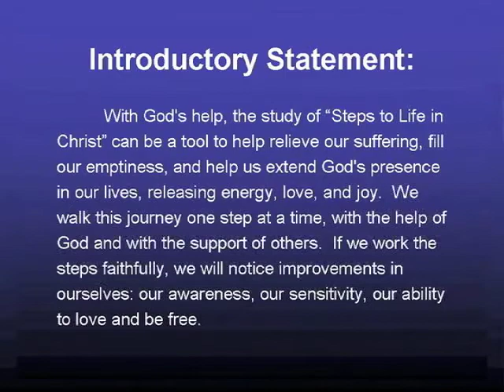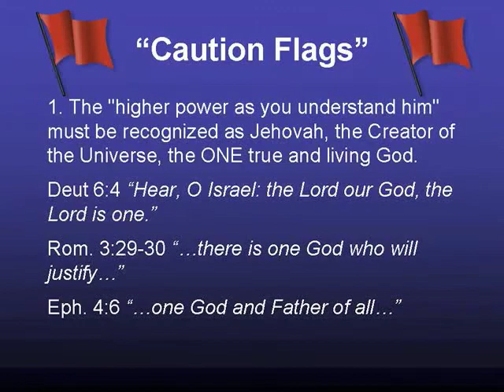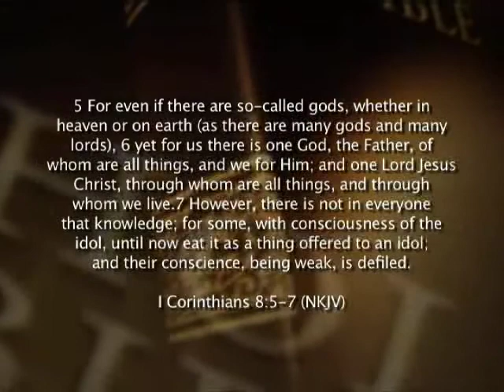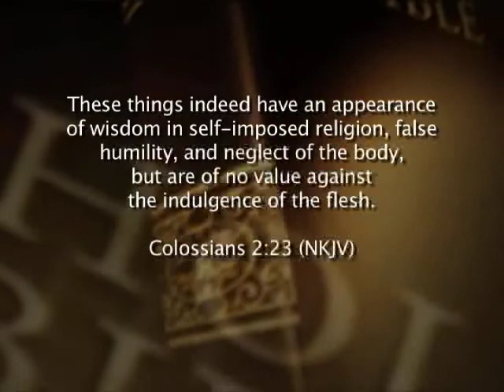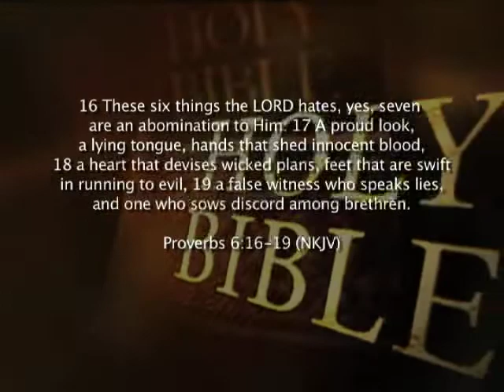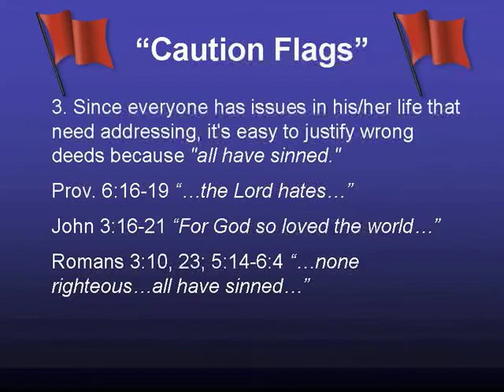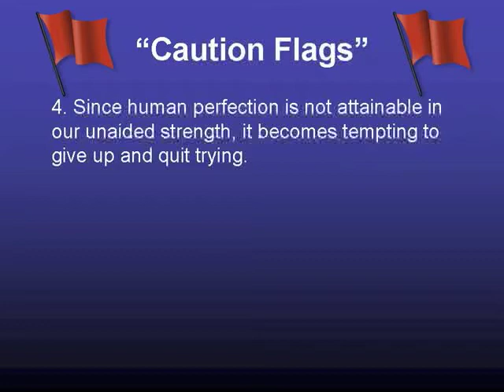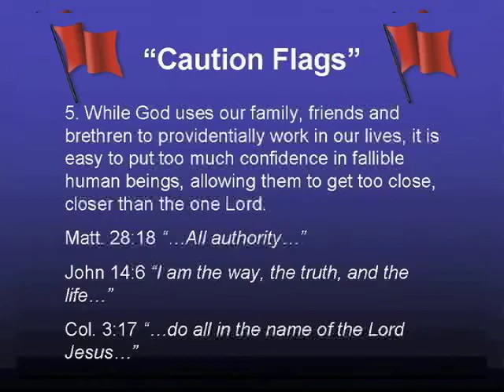"Steps For Life in Christ: Concluding Step: Caution Flags" - "It Is Written" Show #12-08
Show #12-08 | Title: "Steps For Life in Christ: Concluding Step: Caution Flags"

"It is Written" is the televised version of the Sunday morning adult Bible class of the Glendale Road Church of Christ (Murray,KY), taught by minister John Dale.  The program airs on local cable outlets in Murray, Kentucky.

wjm